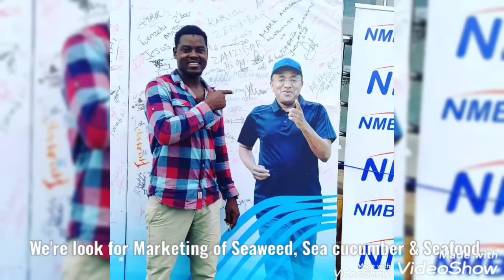Blue Economic with Sea weed farmers.